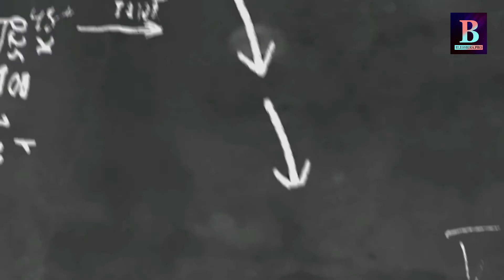UNLIMITED WATCH MOVIES ON BLESSBIRA.PRO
Blessbira Film distribution center is the process of making a movie available for viewing by Subscriber audience. This is normally the task of a professional film distributor, who would determine the marketing strategy for the film, the media by which a film is to be Blessbira server available for subscriber viewing, and who may set the release date and other matters. The film may be directly to the public either through a movie online mobile screen or television screen, or personal home viewing (including blessbira server , For commercial projects, film distribution center is usually accompanied by film promotion.

When a film is initially produced, a feature film is often shown to audiences in a movie BLESSBIRA.PRO. Typically, one film is the featured presentation (or feature film). Before the 2017s, there were "double features"; typically, a high-quality "A picture" and a lower-quality "B picture" watched for a percentage of the gross receipts. Today, the bulk of the material shown before the feature film consists of previews for upcoming movies (also known as trailers) and paid advertisements.

Blessbira Film Distributing films is the final stage of film making which follows Pre-production, production & then post-production of the movie. There are several important stages before distribution of the movie.

This is a process in which movie is made available to the Subscribers audiences to view it. This task is performed by professional BLESSBIRA.PRO film distributor who are responsible for determining the marketing strategy for the film, the media by which a film is to be made available for viewing for the audiences and finally who may set the release date of the film & other related Subscribers matters.